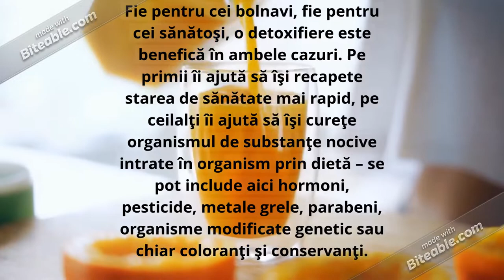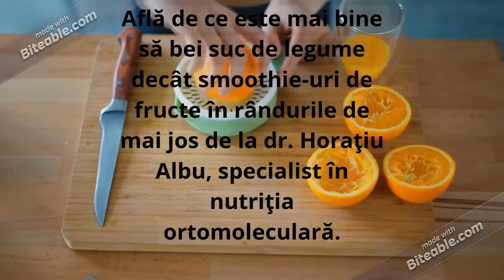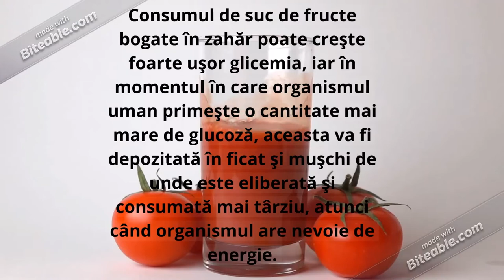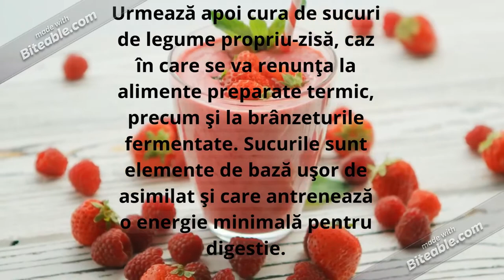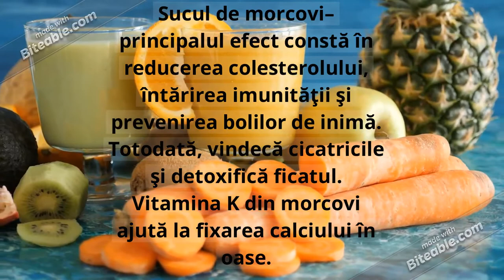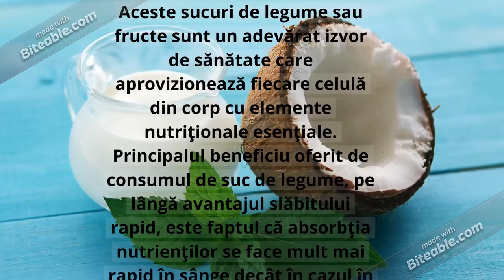5 Sucuri de Legume sau Fructe care ajută la slăbit și detoxifică ficatul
5 Sucuri de Legume sau Fructe care ajută la slăbit și detoxifică ficatul

By awaking your willpower you will learn how to prioritise happiness and find the ultimate life-balance. Breaking bad habits and replacing them whit good ones is at the heart of everything you do and the things that affect you daily life.
Trezindu-ți voința, vei învăța cum să prioritizezi fericirea și să găsești echilibrul final al vieții. Înlăturarea obiceiurilor proaste și înlocuirea lor cu unele bune se află în centrul a tot ceea ce faci și a lucrurilor care te afectează viața de zi cu zi.

Discover the World. It is a completely new channel and about human animals, the course of money, crypto currency, history, rulers. other things that will happen in the future
Daca ne-am folosi 100% creierul ce s-ar intampla
dece nu ne putem folosi 100% creierul si daca am pute oare ce sar intampla

Descopera Lumea.Este un canal cu totul nou si despre oameni animale cursul banilor cripto moneda istorie conducatori .Totul este despre aceasta lume care daca  nu o vedem acum frumoasa poate peste cati va ani nu va mai exista .Poate va fi distrusa de razboaie sau de alte chesti care se vor intampla in vitor

Acest canal este despre istoria lumi si tot ce cuprinde ia mancare budism religie conducatori masini sport fotbal animale .Acest canal o sa cuprinda tot ce inseana istorie  si lume .Sunt nenumarate lucruri pe care nu le stim si vrem sa le descoperim in aceste videoclipori sper sa le descoperiti .Pe mine ma facineaza toate aceste chesti care le aflu si sper sa le aflam inpreuna
This channel is about the history of the world and everything that includes food Buddhism religion drivers cars sports football football animals. This channel will include everything that means history and the world. you discover them. I am fascinated by all these things that I find out and I hope to find out together